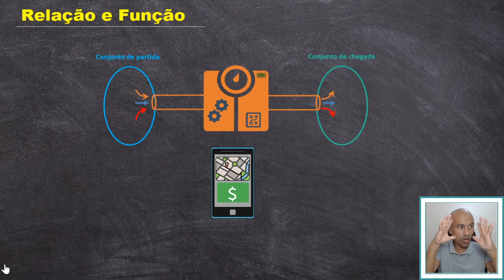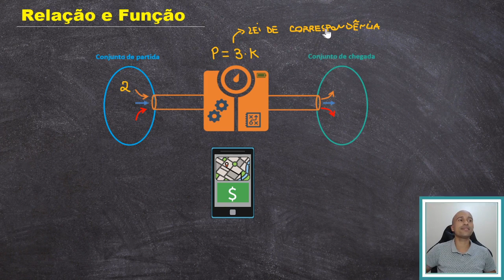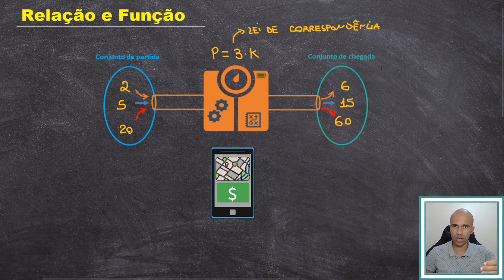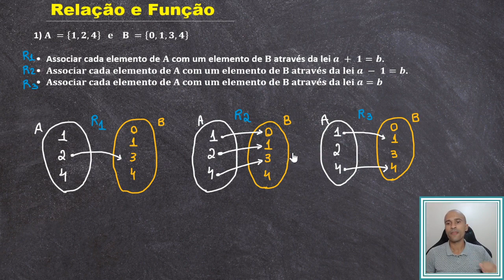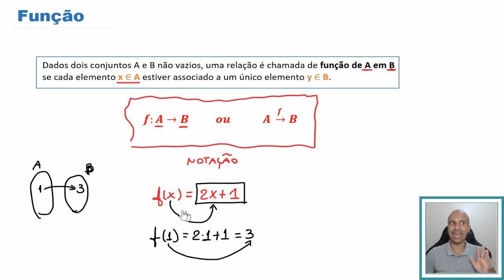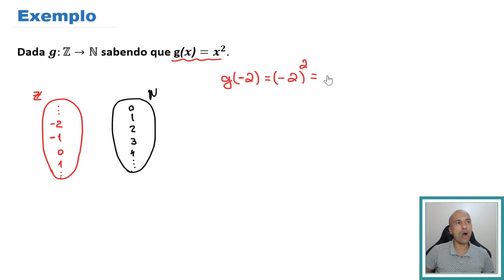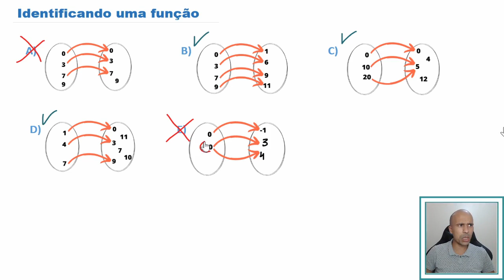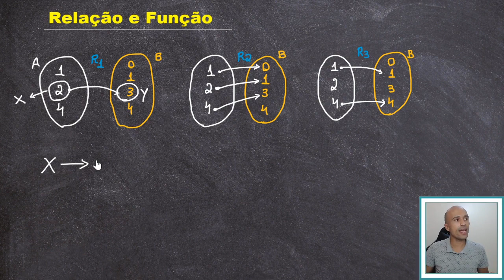Função - Introdução #1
Iniciamos aqui uma sequência de aulas sobre a parte introdutória sobre funções. Bora lá?